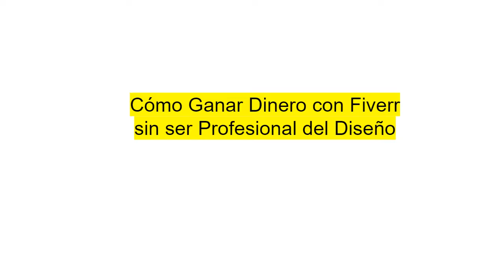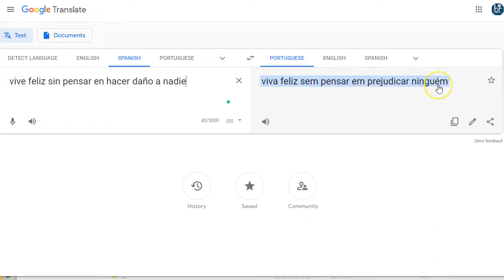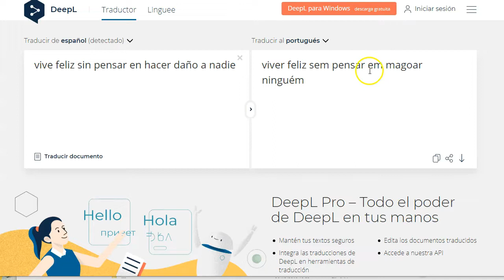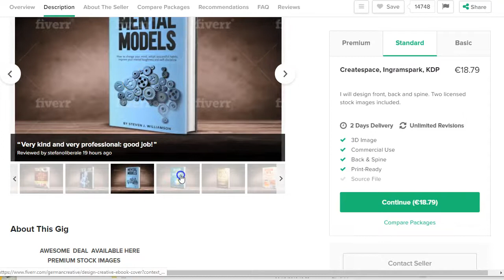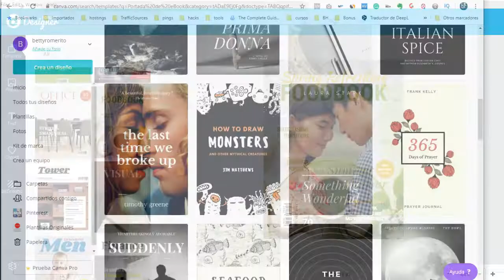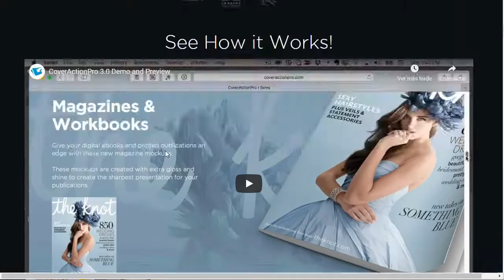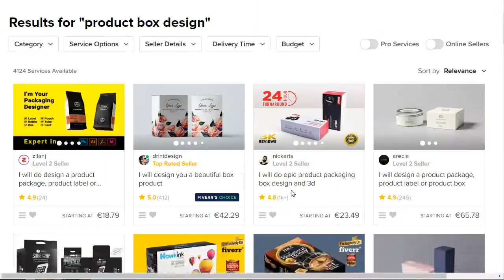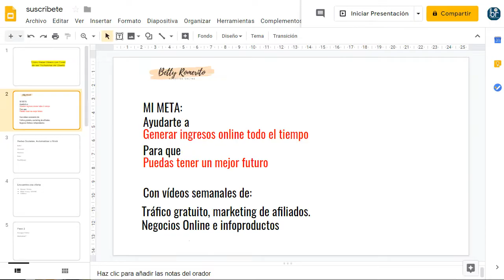como ganar dinero con fiverr y ecovers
En este video te diré como puedes ganar dinero con fiverr, desde tu casa y sin habilidades técnicas específicas.

Tienes todo lo que neceistas a tu alcance, sin invertir y sin gastar nada.
Descubre como con herramientas gratuitas puedes generar ingresos desde tu casa con tu PC y tu conexión a internet.

He probado esta técnica y me sigue generando ingresos. ¡Ponte en acción!

En el vídeo, te mostraré paso a paso cómo puedes ganar dinero desde tu casa con fiverr y tu PC.

Y lo mejor de todo ¡es gratuito!

Saludos
Betty Romerito